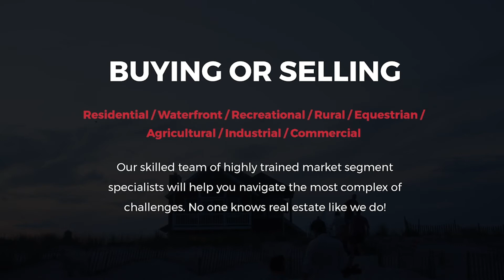17 Stephen Road, Port Carling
Welcome to 17 Stephen Road in beautiful Port Carling.  Situated on just over 2 acres, this beautiful family retreat is located on the Indian River and within walking distance to all the amenities of Port Carling.  Featuring 2 bedrooms, a full bathroom, and a spacious living room overlooking the water and a private covered dock, this rare Muskoka paradise is sure to become your favourite holiday destination.  Fully winterized, this magnificent property also offers two detached garages for the storage of all your toys!